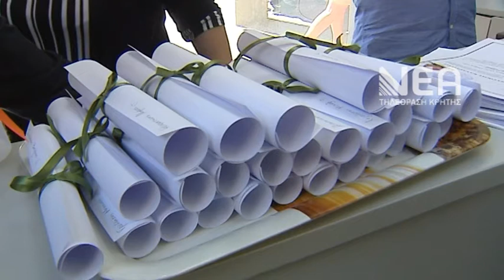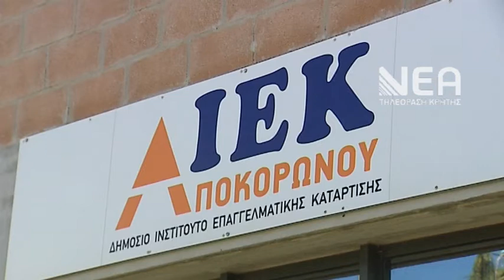Έδωσε τα πρώτα 30 διπλώματα το ΙΕΚ Αποκόρωνα